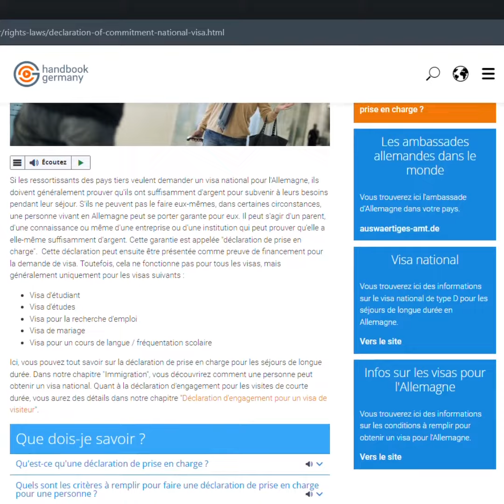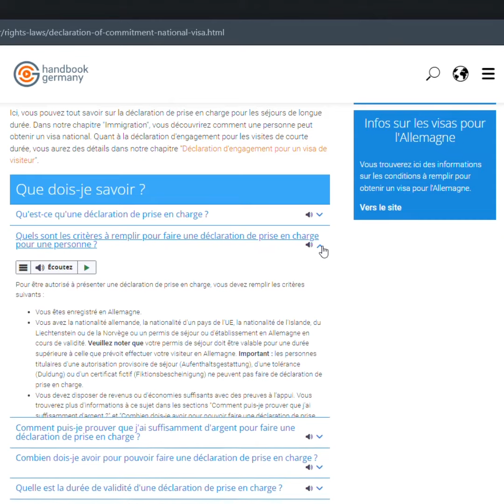Comment faire une déclaration de prise en charge pour pour mon invité ?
Si vous souhaitez inviter quelqu'un en Allemagne, vous pouvez lui envoyer une lettre d’invitation. Et si votre invité n’a pas de moyens pour subvenir à ses besoins, vous pouvez lui faire une déclaration de prise en charge. dans cette vidéo, vous aurez tous les détails ! Suivez !